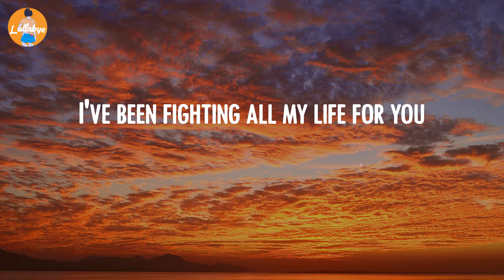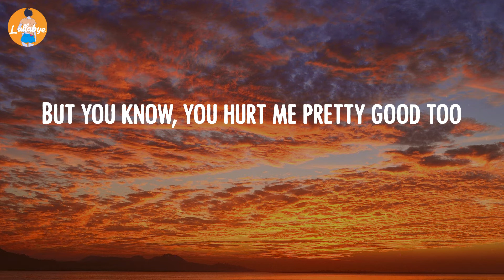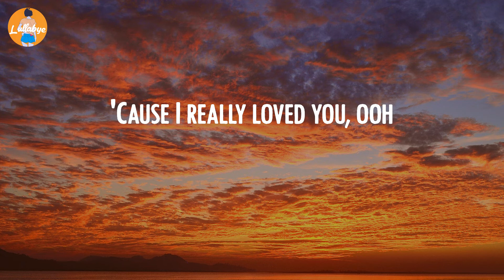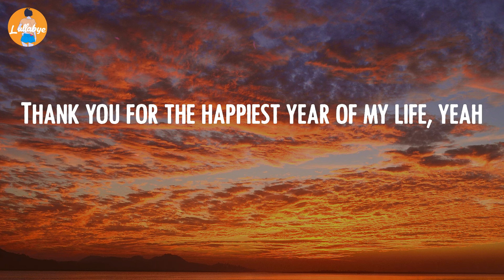Jaymes Young - Happiest Year (Lyric Video)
Jaymes Young - Happiest Year (Lyrics):
I never should've said goodbye
Oh, thank you for the happiest year of my life, ooh